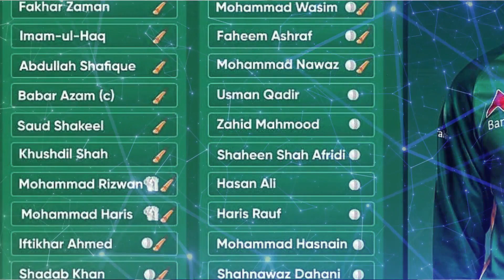🔴LIVE : PAK vs NZ 1st ODI Match | PAK vs NZ Prediction | Pakistan vs New Zealand Live Streaming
Pakistan Vs New Zealand 1st ODI Match 2021 - Details & Playing 11 | Pak Vs NZ ODI Series 2021

PAK vs NZ ODI Matches 2021 Information:

Time : 2:30 PM (Pakistan Time)
Telecast TV Channels: Gazi TV, T Sports & Hotstar